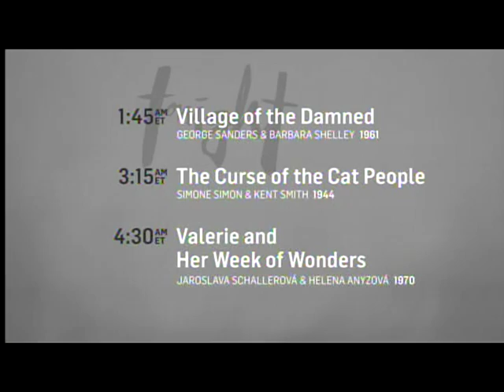TCM Scary Kids 3of3 Children of The Damned (Outro)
Broadcast Friday, October 16, 2015.